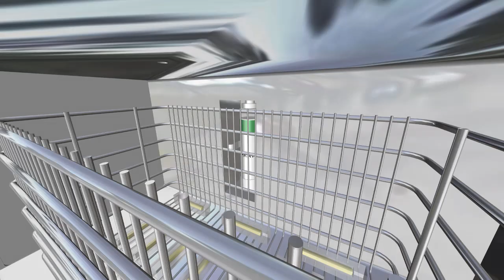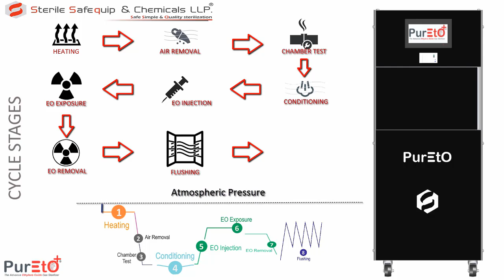PurEto+ ETO Sterilizer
PurEtO+ a versatile stellar in EO gas sterilization with premium digital technology from World’s energetic & most advance company in hospital sterilization. PurEtO+ is designed with most advance features that make it easy to understand for your staff and to operate the Sterilizer as well as monitor the cycle. PurEtO+ – the EO gas sterilizer uses 100% pure Ethylene Oxide, known as time tested & best suitable method in the world for low temperature sterilization.